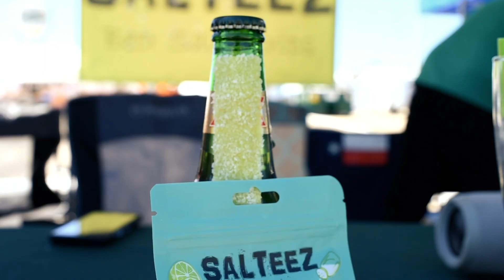The Heart of League City| Salteez